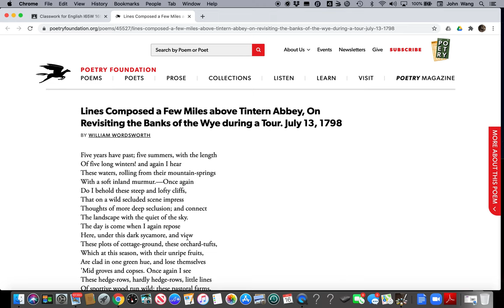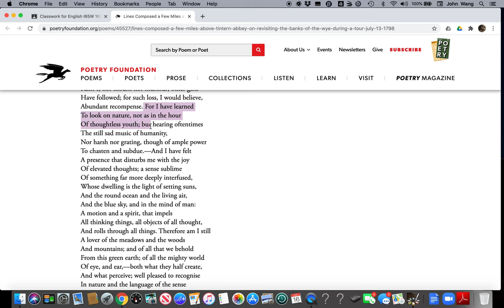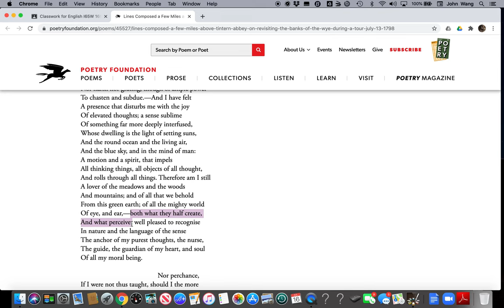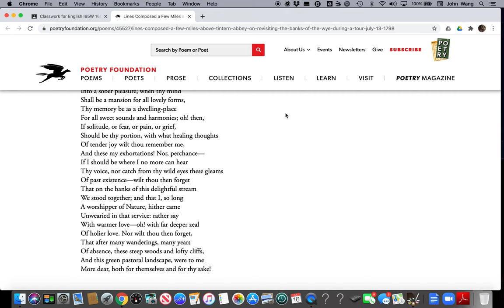tintern abbey lecture